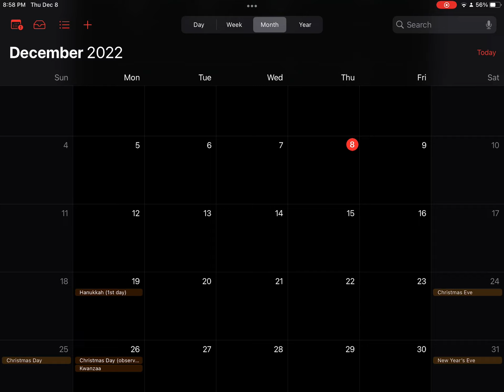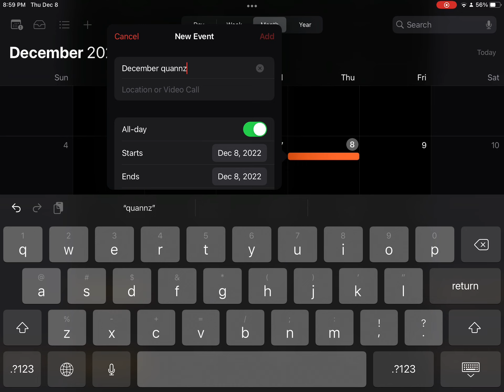M event is December quannz